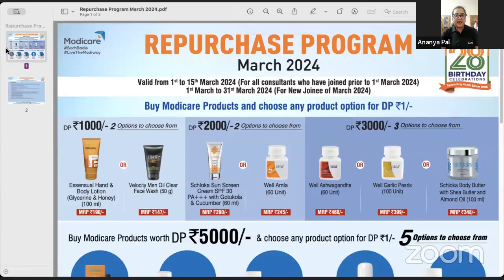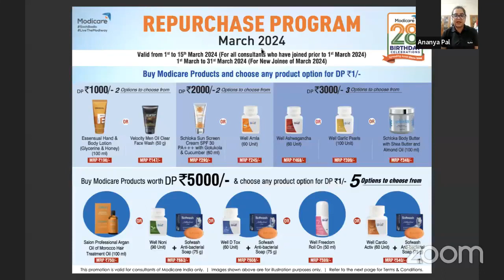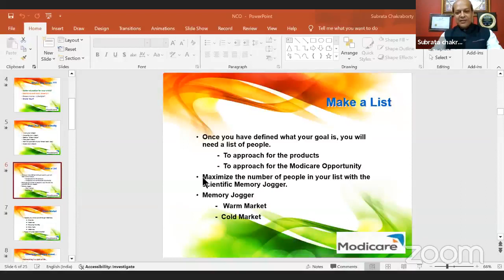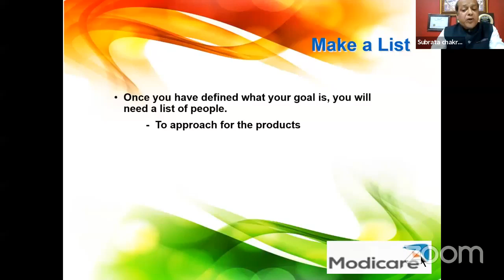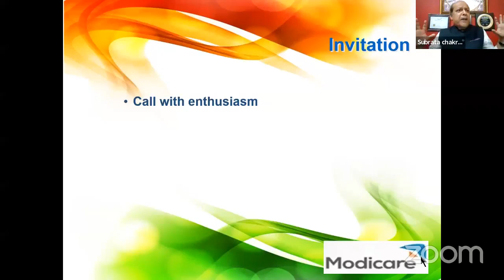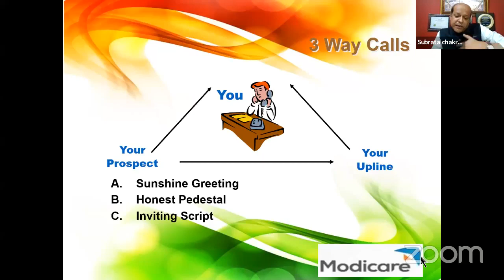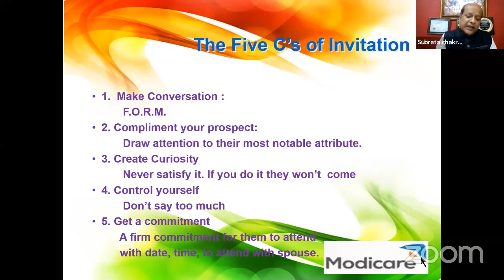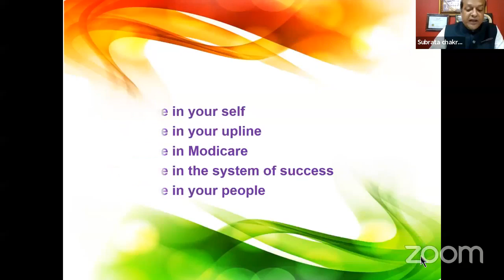BACK TO BASICS BY MR SUBARATA CHAKRABORTY BDD